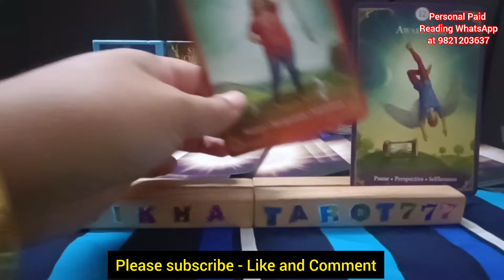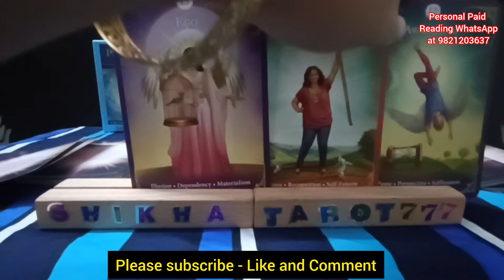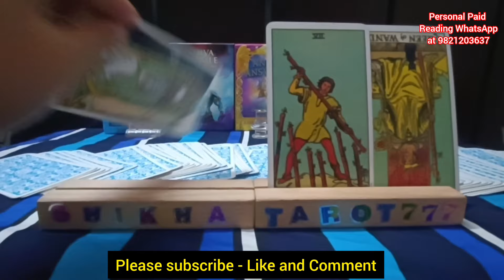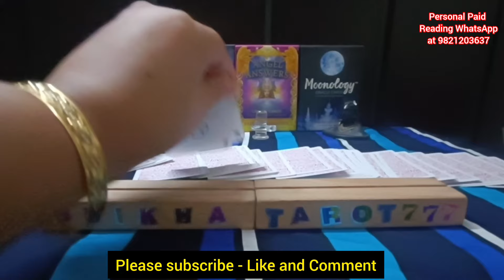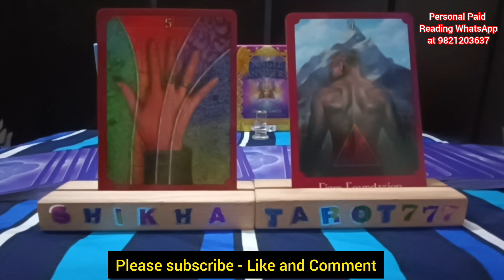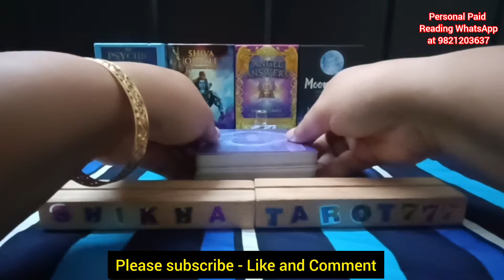Virgo ♍ कन्या Rashi No Contact Situation Love Tarot Reading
Weekly Love Reading

♥️ Current Feelings Towards You/Next Action+Msg/Hindi Tarot Reading/Tarot Card Reading/Tarot Reading Tarot card reading in hindi Tarot card reading Hindi Hindi tarot card reading Agar aapke sath ye reading resonate krti hai to PLZZ like share and subscribe my channel 🙏 Thanks for watching 😊   ♥️😍😘 💞Love reading in hindi 💞 Tarot reading in hindi free 💞Kya wo aapse pyar karte hai 💞Woh aapke liye kya feel karte hai 💞Woh aapse kya kehna chahte hai 💞 Their current Feelings for you 💞Do they miss you 💞Woh aapse dur kyu ho gaye. 💞Kya woh aapse pyar karte hai 💞Kya kehna chahte hai wo aapse 💞Do they love you 💞What he wants to do with you 💞Woh kya karna chahte hai aapke saath 💞 Their true feelings for you 💞Unki true feelings aapke liye kya hai. 💞Woh aapse baat kyu nahi kar rahe hai 💞 Third party kab jayegi unki life se. 💞You vs them current Feelings 💞 Their next action 💞Their thoughts on you 💞woh kya sochte hai aapke liye. 💞
weekly reading
Shikhatarot777